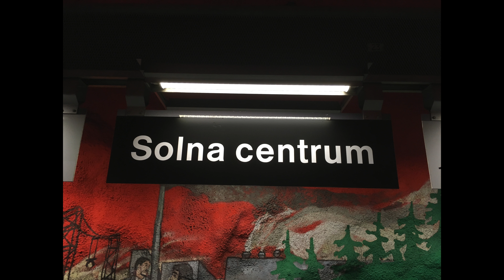Tunneltåg vid Solna centrum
Ett tunneltåg på linje 11  i Stockholms tunnelbana, kommer in till tunnelbanestationen Solna centrum i Solna. Det kör sedan vidare mot Kungsträdgården.

Vi ser på lite av den konst som stationen är utsmyckad med.